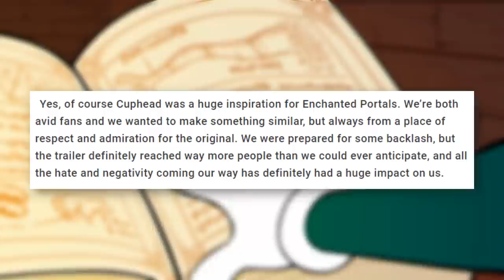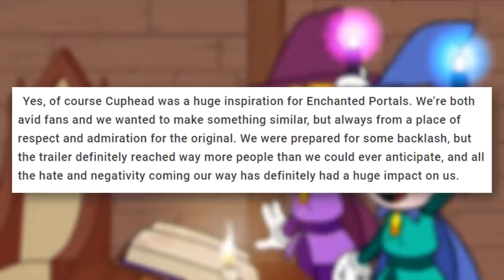The Shameless Cuphead RIPOFF - Enchanted Portals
Cuphead is an amazing love letter to 1930s cartoons, but the game's popularity has led to something interesting... a full-on RIPOFF that hopes to achieve similar success!

✭ SOCIAL MEDIA ✭

My videos are produced with the editor Camtasia Studio 2019 and I use a Blue Yeti Microphone to record. All scripts are written by me. Any footage used is from various TV shows, movies, and games to illustrate my personal thoughts on these pieces of media. All stock photos and images are either created by me or are sourced from publicly viewable image websites. If you are interested in viewing full cartoon episodes/movies or playing entire video games, please buy the DVDs and games from the media companies providing them. Also, the intro song featured in my videos is Finding Hope - Wonder. Vailskibum94 videos may contain swearing, violence, references to drug use, or other mature themes. This video should not be viewed by anyone under 13 years old at any time. Vailskibum94 videos may contain swearing, violence, references to drug use, or other mature themes. This video should not be viewed by anyone under 13 years old at any time.